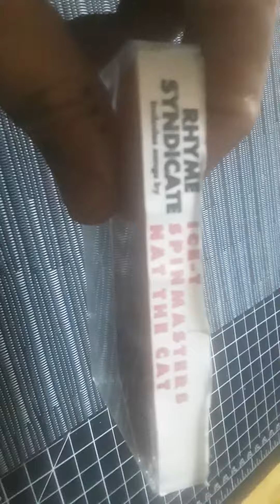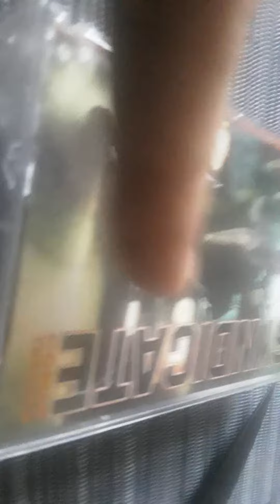Rhyme Syndicate Comin' Through/ Various Artists pt.01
Justin Suvoy Reviews. Rhyme Syndicate Comin' Through/ Various Artists pt.01